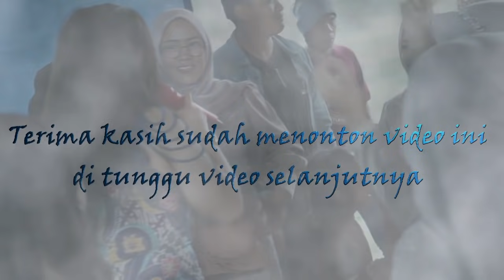KOPLO ENAK RUSDY OYAG PERCUSSION || BAGAI RANTING YANG KERING (LIVE SOREANG)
Halo DROP semuanya . . . .
Ada yang baru lagi dari Rusdy Oyag nih,kali ini Rusdy Oyag dan Team Manggung di Daerah Malingping Panyirapan Soreang Kab.Bandung.
Video Kali ini kita bawakan lagu dangdut koplo Bagai Ranting Yang Kering yang di bawakan oleh Ayu Rusdy bersama Deshofi Rawit.
Keseruan yang joged membuat enak buat lagu ini.
Selamat menonton semuanya,mohon maaf apabila ada lirik atau nada yang kurang pas.